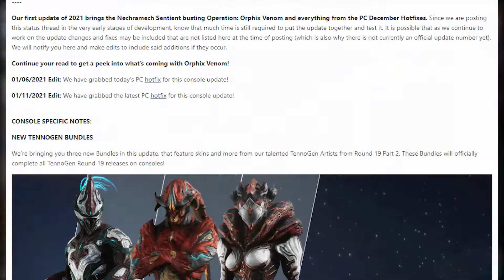Operation Orphix Venom Leaving PC and Coming to Console! (Warframe 2021)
Star here, Welcome to my video on Operation Orphix Venom Leaving PC and Coming to Console in Warframe 2021! I had to take down the other video I made Hopefully this one will do it justice, I will talk about the Operation end date for PC and continue the speculation on the release date for console!